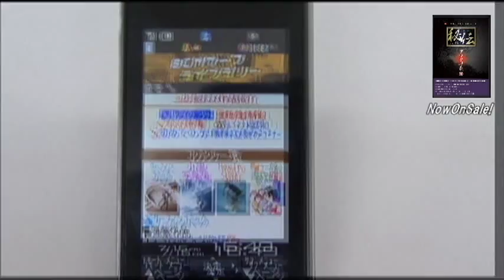秘伝 プロの奥義 -壱- [HD]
初級者～上級者、コンペティターも必見のHowTo奥義が満載！
"見て学ぶ"が基本コンセプトのベストセラー・シリーズ「サブリミナルサーフトレーニング」の流れを汲んだ、新シリーズHow To DVD『秘伝 プロの奥義』 が登場！

独特の映像アプローチとプロのテクニック論の真髄がここに！！

今回の第1作目は、2008年度にJPSAグランドチャンピオン、ASPジャパンチャンピオンは3年連続で獲得する偉業を達成した、日本が誇るトッププロサーファー・田嶋鉄兵が、ライディングの秘訣を自ら初公開！

第一部　「シチュエーション別奥義」
様々な状況変化に合わせたライディングテクニックの秘法を公開！

第二部　「動きイメージの奥義」
手足の動きイメージで覚えよ！

第三部　「テクニックイメージの奥義」
テクニック別イメージを田嶋プロ直伝のヒントも交え脳裏に具体化！